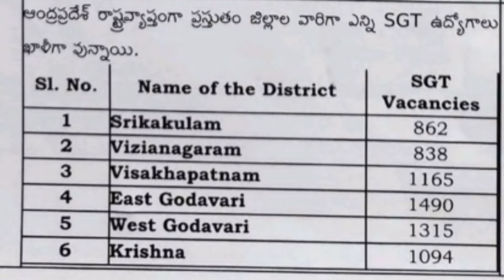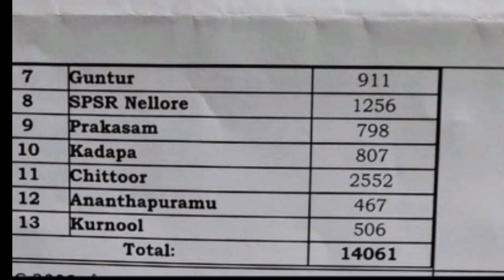District wise SGT Vacancies || జిల్లాల వారీగా SGT ఉద్యోగాల ఖాళీల వివరాలు